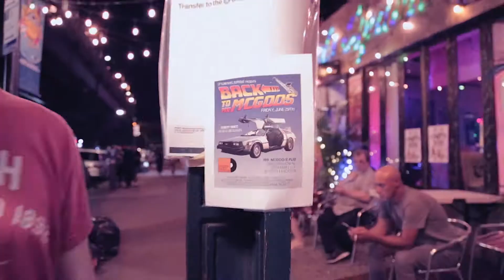UVS: Back To McGoo's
Mr Mcgoo's, Bronx
Uptown Vinyl Supreme